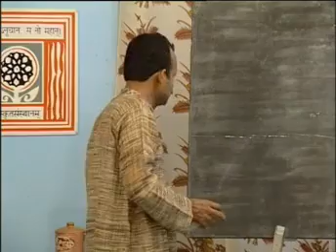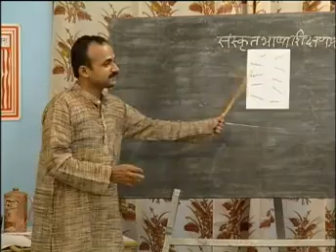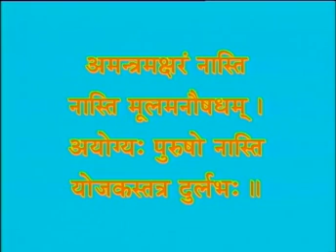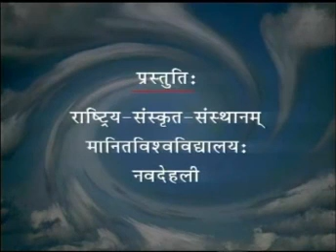Learn Sanskrit video 12 SD